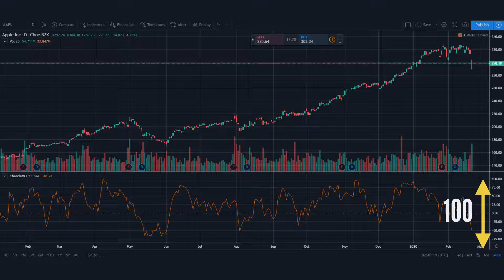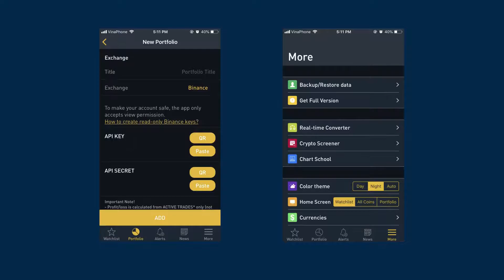Cách sử dụng CMO | phân tích kỹ thuật | BitScreener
Trong video này, chúng ta sẽ cùng tìm hiểu về Cách sử dụng Giao động động lượng Chande (CMO).
Giao động động lượng Chande (CMO) là một chỉ số phân tích kỹ thuật được đặt tên theo nhà phát minh ra nó, Tushar Chande.

Làm sao để theo dõi giá tiền ảo mọi lúc? Làm thế nào để có được những cơ hội đầu tư hấp dẫn nhất? Hãy tải BitScreener. Chúng tôi có tất cả những thứ một nhà đầu tư cần: cài thông báo giá, danh sách điền điện tử, thông tin Coi chi tiết, biểu đồ hình nến, tin tức mới nhất, forum, quản lý portfolio, và nhiều hơn thế nữa. Với tính năng thông báo giá, bạn có thể đặt cảnh báo khi giá thay đổi, nhận thông báo và kiểm tra nhanh các biểu đồ và ngay lập tức đặt thông báo mới. Vì thế bạn sẽ không bỏ lỡ bất kỳ cơ hội đầu tư nào. Ứng dụng hỗ trợ phân tích, theo dõi và hẹn giờ các giao dịch tiền điện tử trên thị trường. BitScreener đã nhận được hơn một triệu lượt tải trên toàn cầu và hàng ngàn ratings năm sao. Tải BitScreener ngay hôm nay trên Google play và App store để không bỏ lỡ bất kỳ cơ hội đầu tư nào.